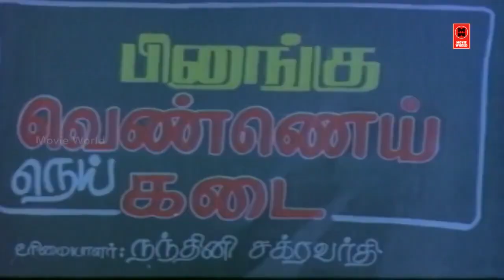Vazhga Valarga Movie Scenes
|| ANTI-PIRACY WARNING ||

*COPYRIGHT PROTECTED*